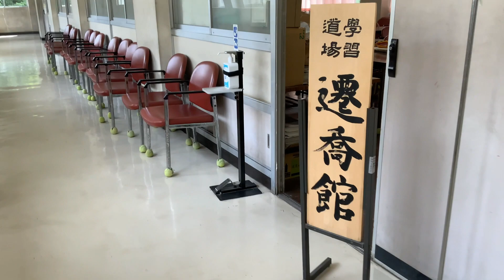７／２１岩高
７月２１日（金）夏休みに入りました。遷喬館始まりました。部活動もアツい！